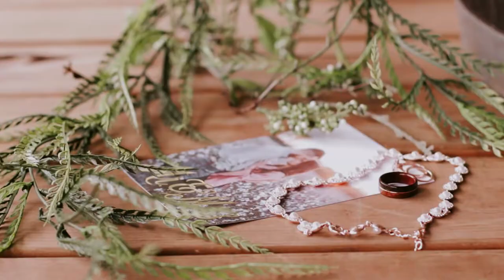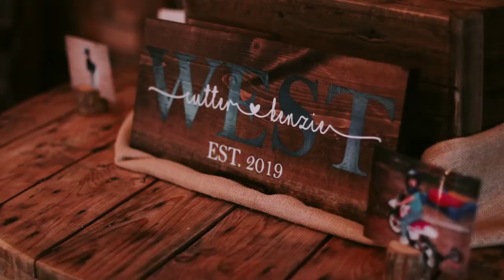Cutter & Kenzie | Wedding Video